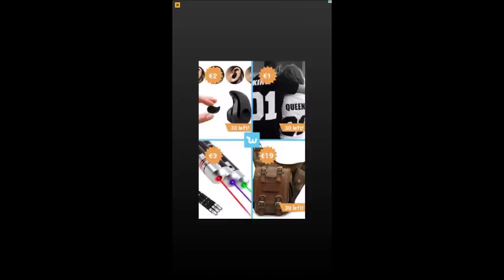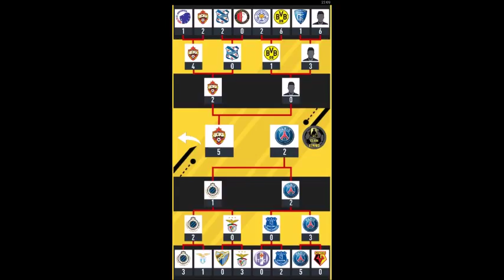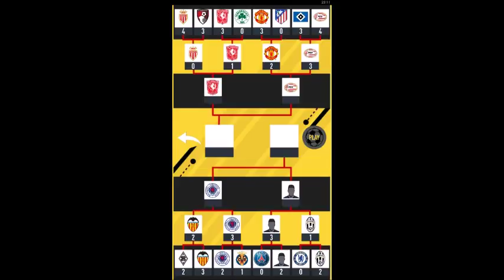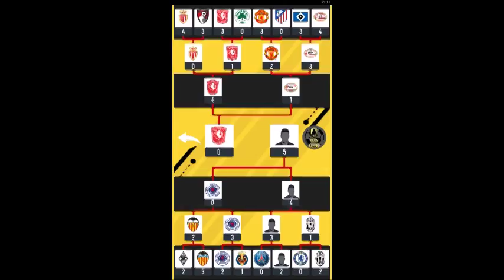PC | FUT 17 DRAFT | #14 | ¡TOTW 34 + Neuer 92 + Messi IF 95!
Hey que pasa people aquí tenéis el capítulo 14. ¡TOTW 34 + Neuer 92 + Messi IF 95!. Espero que os guste.